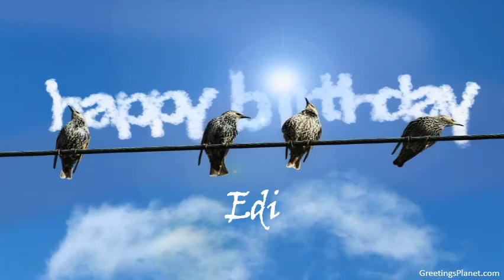Happy Birthday to Edi